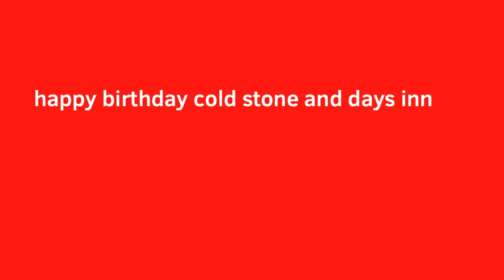days inn and cold stone birthday special